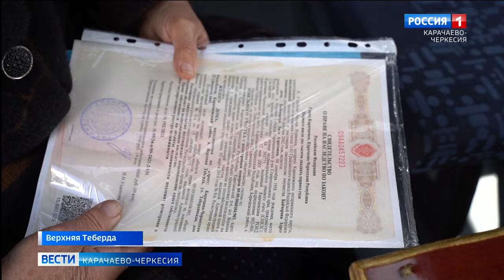Теперь газ появится и в ауле Верхняя Теберда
Теперь газ появится и в ауле Верхняя Теберда. Газопровод в этот населенный пункт был проведен несколько лет назад. За последние 2 года по улицам были проложены порядка 10 км уличных газораспределительных газопроводов. Мобильный офис компании "Газпром газораспределение Черкесск" позволяет жителям высокогорного аула, далеко не уходя из дома, подать заявку на догазификацию